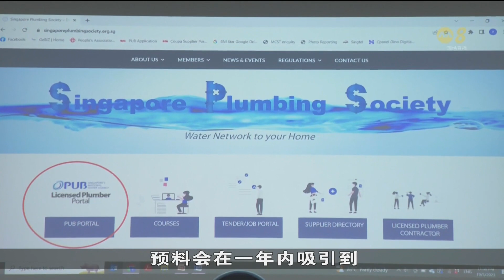企业今后可通过网站 联系上提供修水管服务业者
想找人修水管的企业今后可通过一个网站与提供相关服务的业者取得联系。这个网站也有助持有执照的水管工人获得更稳定的工作量，提高行业水平和专业度。